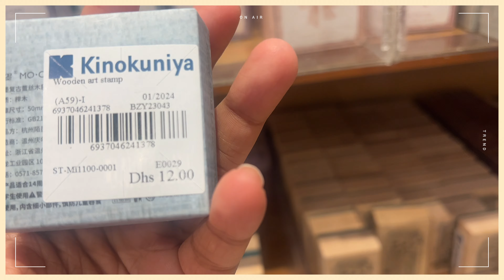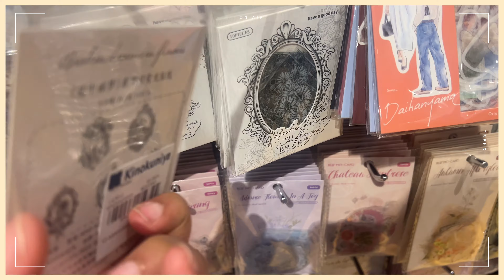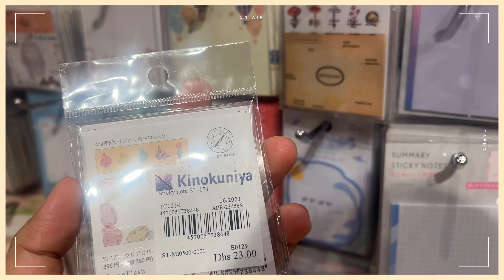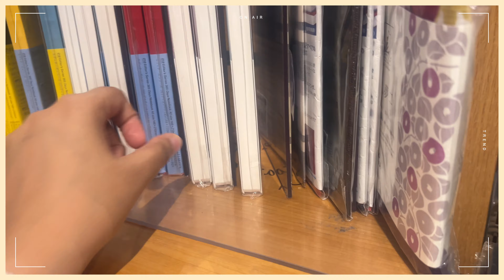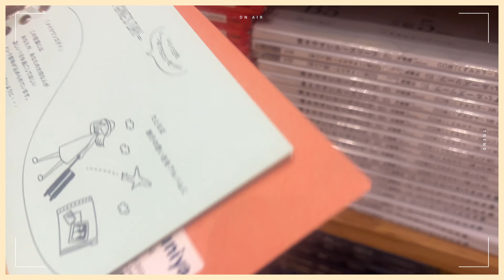Exploring the Biggest Japanese Stationary Shop in Dubai | vintage & Kawaii supplies | Kinokuniya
Step into the most aesthetic Japanese shop in Dubai—Kinokuniya at Dubai Mall! Discover an incredible selection of affordable art and craft supplies, beautiful journals, unique stationery, and an endless collection of books. Whether you’re looking for creative supplies or just love browsing through an aesthetic store, this place has it all!

Share your favorite section of the shop in the comments below!